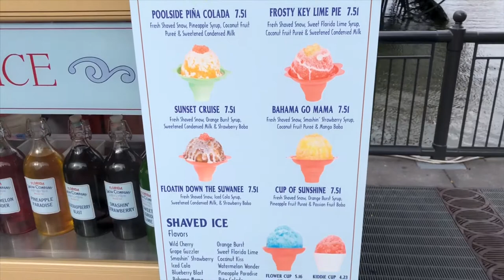Taste Test Adventures: Florida Snow Company Shaved Ice (4K)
Chris tries out a Florida inspired shaved ice desert at Disney Springs.